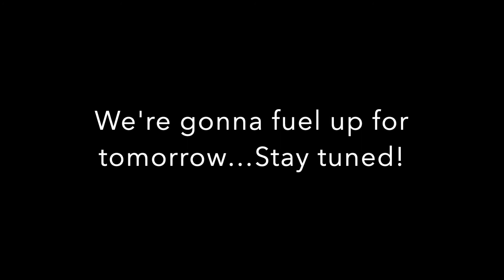The Great Loop: Hay Bay to Quinte Bay, Ontario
Time lapse video of Stinkpot underway